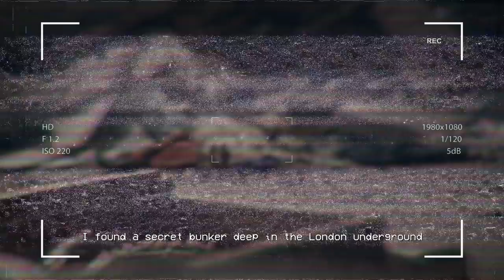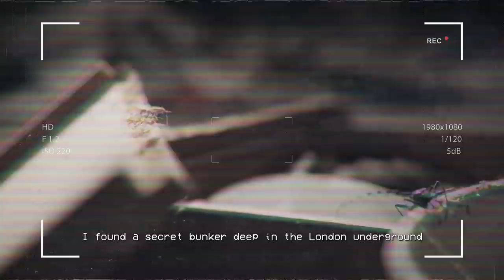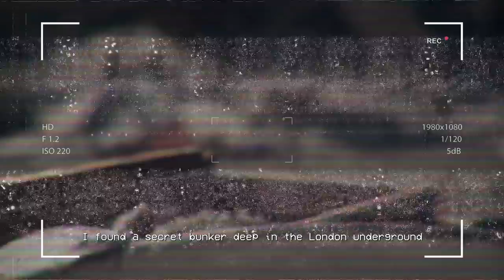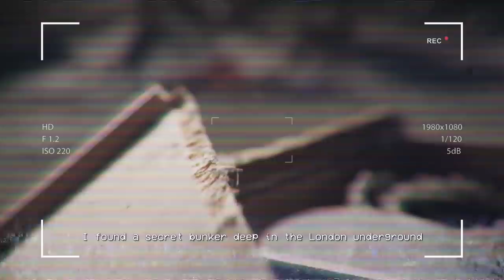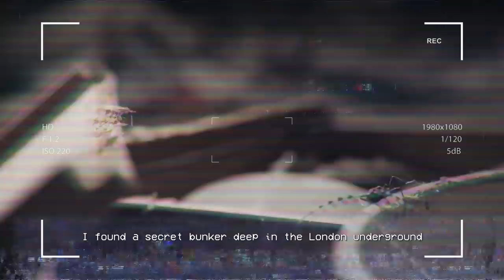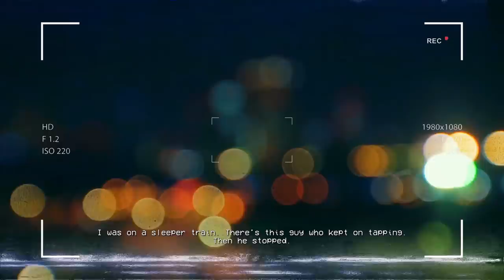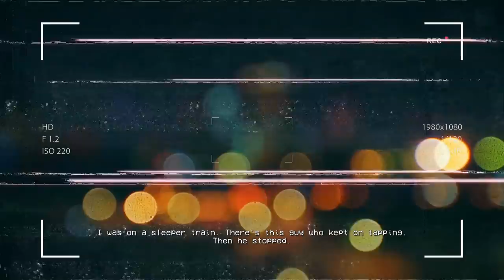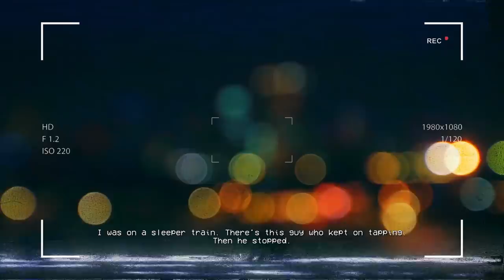Scary Reddit r/Nosleep Horror Stories Compilation for a creepy night in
CREEPYPASTA STORIES-
►0:00 "I found a secret bunker deep in the London underground" Creepypasta
►42:49 "I Am Not A Twin" Creepypasta
►56:19 "I was on a sleeper train. There's this guy who kept on tapping. Then he stopped" Creepypasta
►1:15:48"Something Stalks the Old Roads of Montana" CreepyPasta